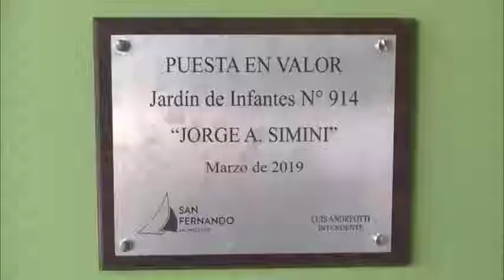Andreotti inauguró el renovado Jardín Provincial N° 914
El Intendente de San Fernando, acompañado por el Diputado Provincial Juan Andreotti, dejó en funcionamiento el establecimiento educativo que el Municipio puso en valor con el Programa Ayuda a Escuelas Provinciales. “Estamos contentos porque es el primero de los cuatro jardines de infantes que vamos a inaugurar esta semana y la que viene. Es una muestra más del equipo de trabajo que tiene el Municipio que en tres meses renovó aquellos colegios que no estaban en condiciones dignas para el inicio de clases”, manifestó Luis Andreotti.
El Municipio de San Fernando sostiene un ‘Plan de Ayuda a Escuelas Provinciales’ mediante el cual todos los años se destina una gran inversión para asistir a colegios primarios y secundarios, y jardines de infantes con graves necesidades edilicias e infraestructurales. Se trata de una iniciativa de la gestión del Intendente Luis Andreotti solventada con fondos municipales con el objetivo de tener establecimientos educativos dignos para los sanfernandinos.
Con el comienzo del ciclo lectivo, el Jefe Comunal Luis Andreotti, junto al Diputado Provincial Juan Andreotti y toda la comunidad educativa, dio corte a la cinta inaugural del renovado Jardín Provincial N° 914 y descubrió una placa conmemorativa en la entrada de la institución.
“Estamos contentos porque es el primero de los cuatro jardines de infantes que vamos a inaugurar esta semana y la que viene. Es una muestra más del equipo de trabajo que tiene el Municipio que en tres meses renovó aquellos colegios que no estaban en condiciones dignas para el inicio de clases”, expresó el Jefe Comunal.
En ese sentido, Andreotti consideró: “Una vez que logramos refaccionar los defectos que tenía este lugar, podemos seguir dando la vuelta para lograr que todos los establecimientos estén bien y todos los chicos tengan aulas dignas”.
La obra que se llevó adelante en el Jardín N° 914 incluyó la ampliación de su matrícula con la construcción de un aula nueva; la restauración de salas y baños; la remodelación del patio; y arreglos de pintura general e iluminación.
Por su parte, el Diputado Provincial, Juan Andreotti, remarcó: “Cada vez que se inaugura una obra en el Municipio es un día de alegría y cuando se trata de un tema de educación, como una escuela o un jardín, mucho más. El Municipio desde hace años tiene la posibilidad de ayudar mediante un Programa de ´Ayuda a las Escuelas Provinciales´. Para este 2019 hemos hecho 5 aulas nuevas en jardines, renovado 20 instituciones educativas incluyendo primarias, secundarias y jardines”.
La Directora del Jardín Nº 914, Adriana Novais, expresó su alegría y agradecimiento por la obra finalizada: “Es muy difícil a travesar las problemáticas, pero estamos agradecidos de esta obra faraónica que en dos meses nos devolvió la fuerza. Lo importante es que el Municipio apuesta a la educación pública. Esta obra cambió el jardín de manera impresionante, teníamos un lugar en el que debíamos suspender las clases en días de lluvias y, ahora, es un jardín luminoso, con aulas nuevas y todo hermoso. Se siente mucho orgullo que lo que los sanfernandinos aportan en impuestos se vea reflejado en obras”.
Los padres presentes también opinaron acerca de la renovación del establecimiento donde asisten sus hijos y nietos. Por ejemplo, el vecino Marcos sostuvo: “Está muy bueno, muy lindo. Yo me acuerdo cuando estaba venido a menos y hoy está hermoso, pintado y con nuevos baños”. Por su parte, Fabiola, dijo: “Muy lindo lo que hizo el Intendente, quedó bárbara esta renovación. Está haciendo mucho por San Fernando. A mi hija le gustó y están muy alegres todos los padres”.